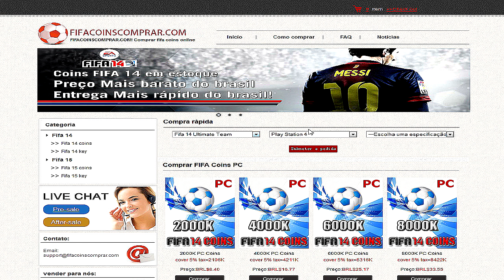Fifa 14 Carreira Manager EP97 Vai Deivid !!!